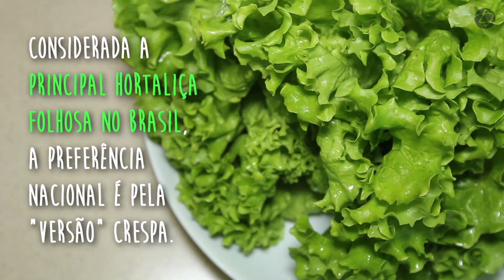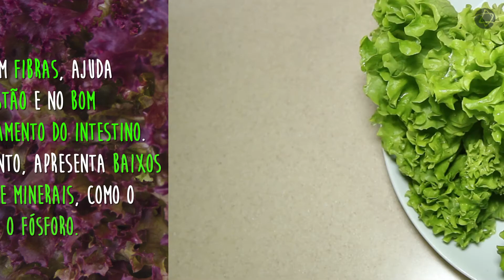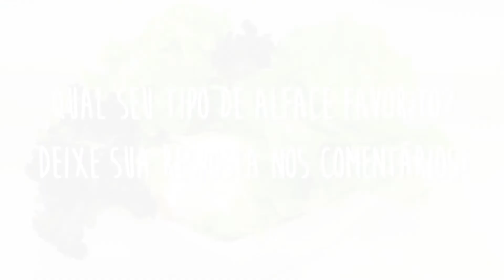Batalha de Alimentos - Tipos de Alface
Assista mais um vídeo da série de nutrição do Einstein, o Batalha de Alimentos.

E no Batalha de hoje, vamos conhecer mais sobre a folha mais popular em saladas e lanches no Brasil: o alface. Lisa, roxa, crespa ou americana? Qual é o seu tipo favorito?